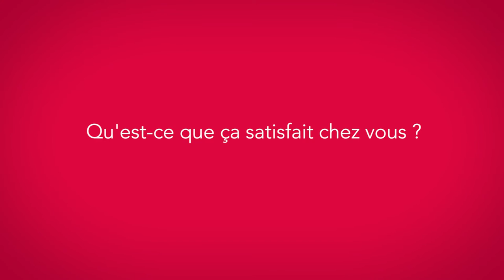La mairie de Bellecombe-en-Bauges crée un conseil municipal participatif (VC)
La mairie de Bellecombe-en-Bauges a créé un conseil municipal participatif pour associer les citoyens aux décisions de la commune.